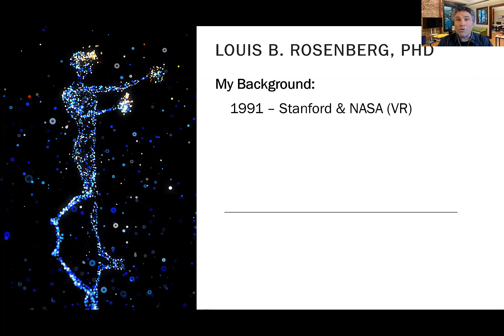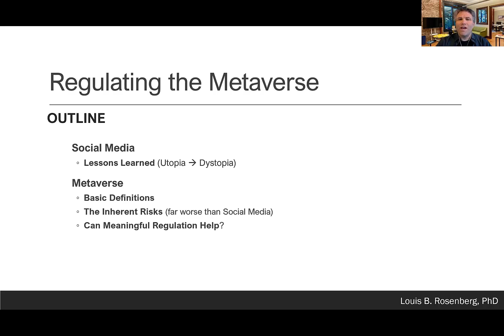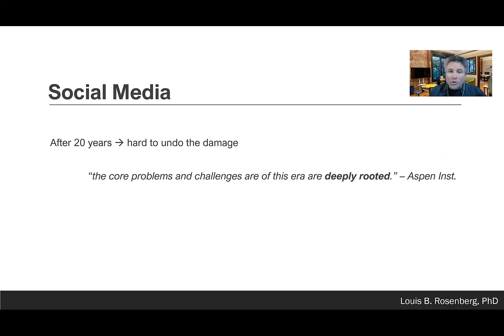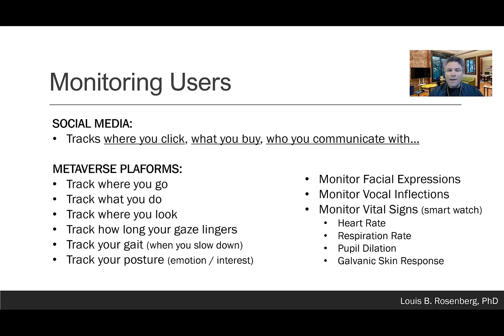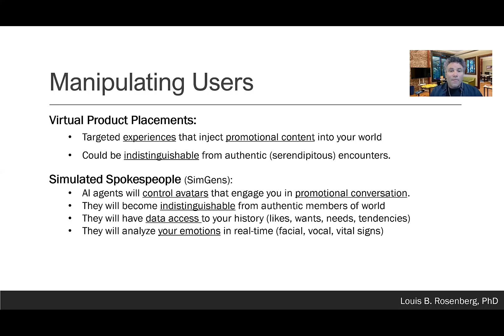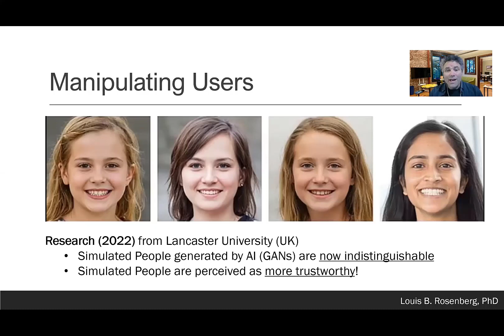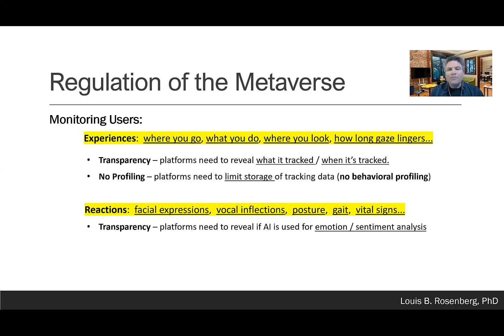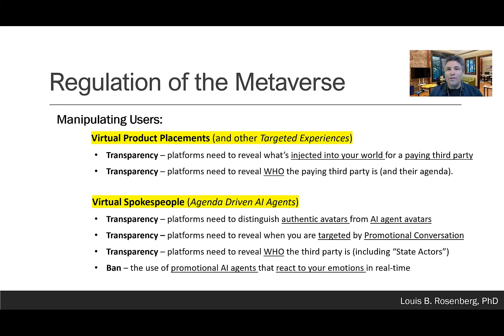Should we Regulate the Metaverse? (Louis Rosenberg @ MetaVersus 2022)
Pioneer of VR and AR technology, Dr. Louis Rosenberg, discusses the motivations for metaverse regulation at MetaVersus 2022 conference.  For an academic paper on the same topic, you might check out: "Regulation of the Metaverse, a Roadmap (2022)" at the following